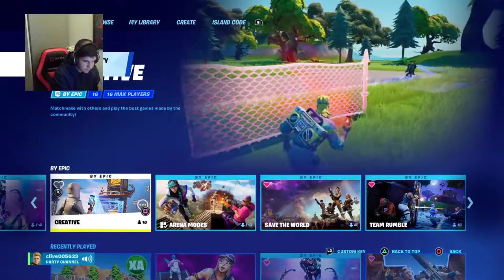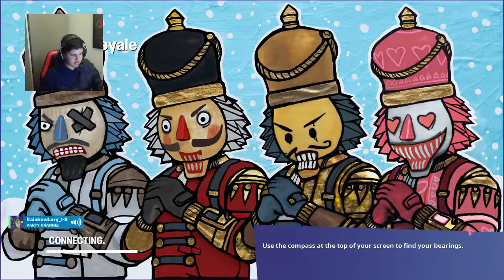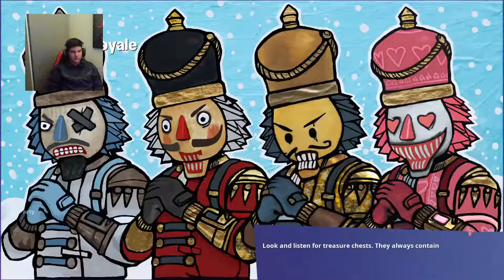Fortnite goat simulator